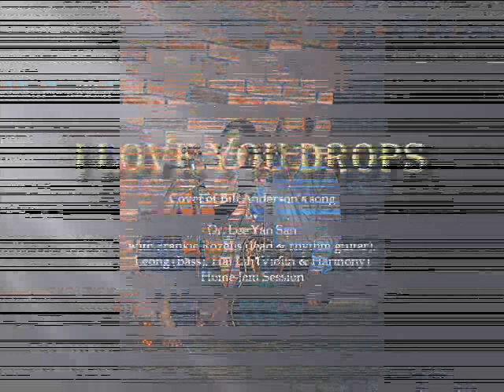I Love You Drops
Home Jam Session: Dr. Lee Yan San (vocal) with Frankie Rozells (guitar), Hai Leong (Bass) and Hai Lin (Violin & Harmony). A cover of song made famous by Bill Anderson, Vic Dana, Bobby Bare & Others. Song originally recorded and written by Bill Anderson.